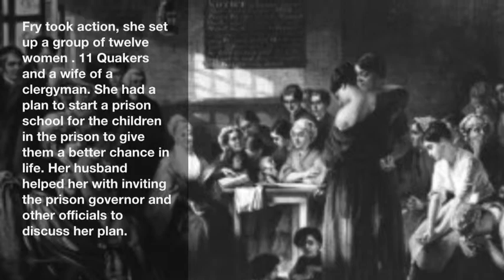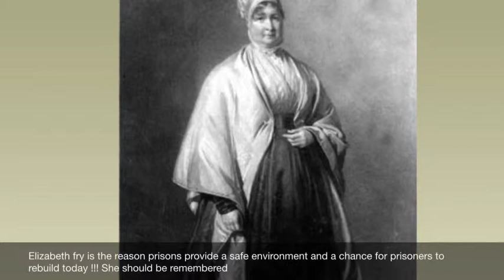Elizabeth Fry The Story